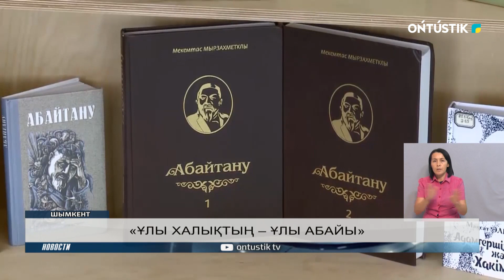«ҰЛЫ ХАЛЫҚТЫҢ – ҰЛЫ АБАЙЫ»